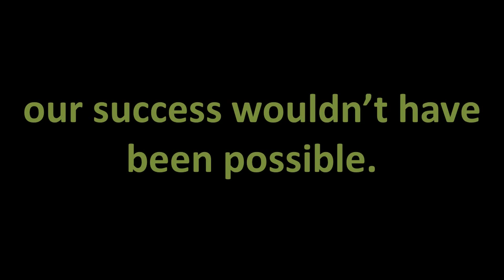100+ Subscribers!!! Thank you Subscribers, Viewers & Friends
All information in this video are from the sources of books, encyclopedia and internet etc., We don’t own any ownership for third party images or video used.

We strive to give the best but we cannot warrant the accuracy or completeness of the information.

Any infringement was not done on purpose.